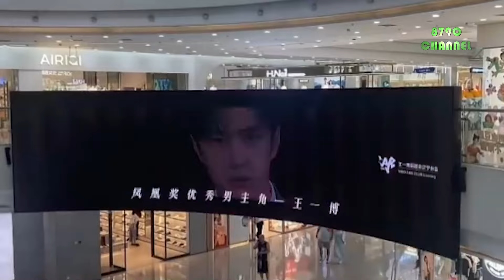The concert stage is 99% complete, Wang Yibo's brands enthusiastically support the blue sea for fans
⏭Concert stage is loading 99%, Wang Yibo's brands enthusiastically support the blue sea for fans